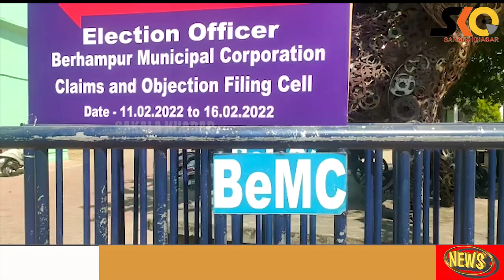ବ୍ରହ୍ମପୁର ମହାନଗରରେ ଆରମ୍ଭ ହୋଇଛି ନାମାଙ୍କନ ପତ୍ର ଦାଖଲ କାର୍ଯ୍ୟ